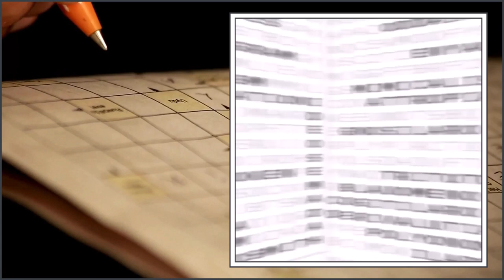"Polyonom Search" - In the style of a "Word Search" - A Mimicalism Polyonom Production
This video features 12 polyonoms - attropiation, blauomeno, cogitilaro, derivalutia, enyagram, gnosilaro, ideosemada, ilarosmith, mimicalism, oddaities, polyonom, tritotoken

Background

"Attropiation" is a newly coined term, specifically a "polyonom," created in November 2023. It is derived from the word "attropiate," which combines the first four letters of "attribute" with the word/acronym "OPIATE," representing "Other Person's Ideas, Actions, Thoughts, Etcetera." The concept was developed by Chris Davis under the pseudonym Volker Bourne.  "Attropiation" refers to the appropriation or taking on of the characteristics or ideas of another person.  It is a form of acknowledgement when using others' works to create something new.

"Blauomeno" is an amalgamation of German/ Esperanto “blau” = blue + a typo of the Finnish “omena” = apple.

"Cogitilaro" is from the Latin “cogitare” = think / thinking and the  Esperanto “ilaro” = toolkit or collection of tools.  See

"Derivulatia" is an alternative spelling of "derivulata" - a collective term for creations made through cooperation between artificial intelligence and mankind.  It anticipates the era of Mimicalism – when all sights, sounds and images have been created.

"Enyagram" is derived from the Greek word for the number 9 (εννέα) + “gram”.  Its isnpration came from looking at the nine shapes formed by the hashtag symbol.

"Gnosilaro" - a knowledge toolkit.  From (anglicised) Greek “γνώση” = knowledge, awareness, cognition + Esperanto “ilaro” = toolkit.

"Ideosemada" - is a seed (or seeds) of an idea (or ideas) that have been planted.  If this is the first occasion on which you have encountered "polyonoms" - then the seed of an idea might be said to have been planted.

"ilarosmith" - a creator of tools or collection of tools.  From the Esperanto “ilaro” = tools or collection of tools + “smith”.

"Mimicalism" is an artistic philosophy that centers on imitation and explores the fusion of artistic expression and imitation, blurring the lines between originality and homage. It is not mere replication but a homage that pays tribute to the creative geniuses of the past while emphasizing the interconnectedness of human expression.

"Oddaities" - Odd outputs from AI – notably images.

"Polyonom" - The lexicon of web terminology is catered for very well by online dictionaries, lists of synonyms and antonyms.
What is less well catered for are new words.